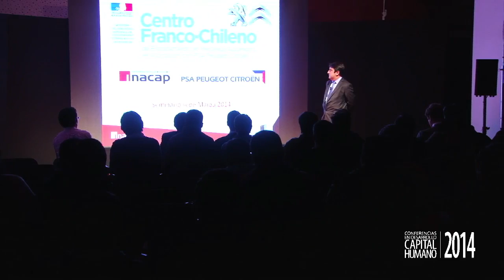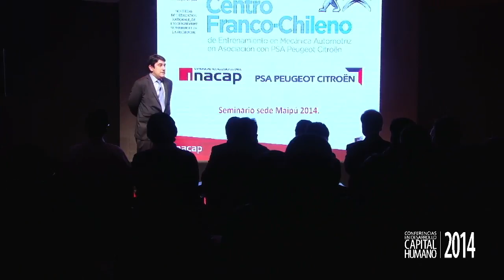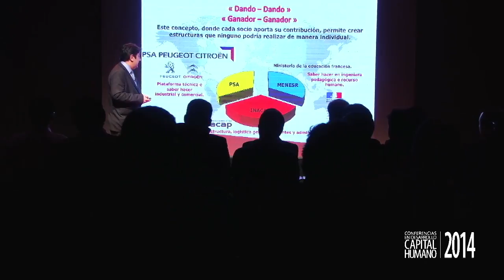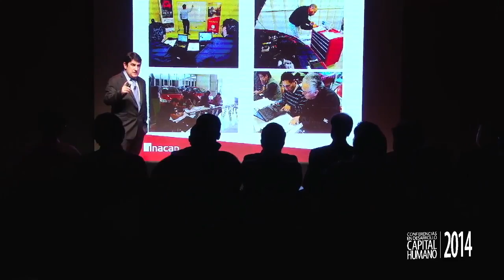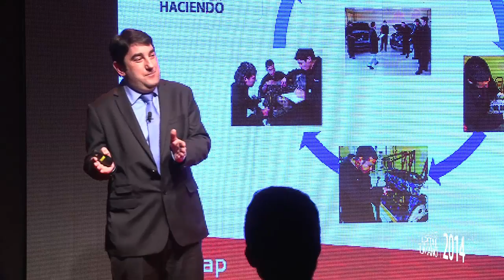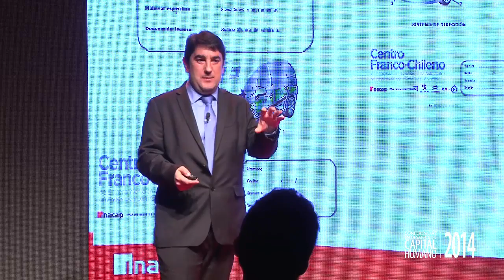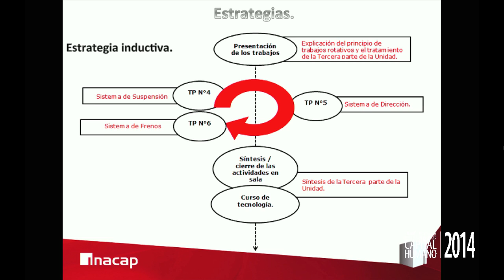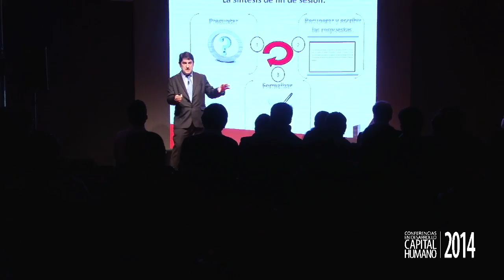FORMACIÓN DE PROFESIONALES EN EL SECTOR AUTOMOTRIZ, PROYECTO FRANCO-CHILENO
CICLO DE CONFERENCIAS EN DESARROLLO DE CAPITAL HUMANO 2014